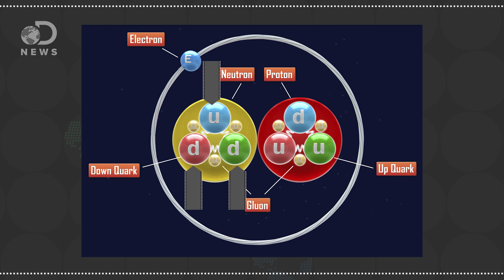How This Experiment Will Change Particle Physics Forever!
According to the Standard Model of Physics a proton should never decay, but what would happen if it did?

How the death of one tiny particle could end the universe

“No one has observed any evidence for proton decay. That might be disappointing professionally for physicists, but it's good news for the universe. If it turns out to be possible, proton decay could be the beginning of the end of everything.”